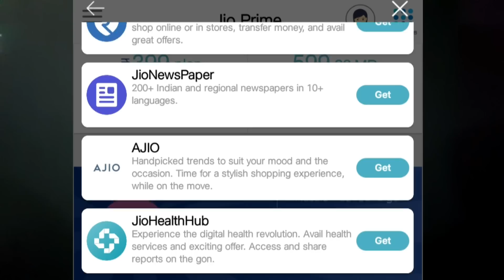Jio Good News : आकाश अम्बानी अब 5 साल फ्री देगा यह सर्विस, Jio Latest News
Jio ka sabse bada alan 5 saal free service milega, Jio 5 Year Free Service, Jio Free TV Service 5 Year